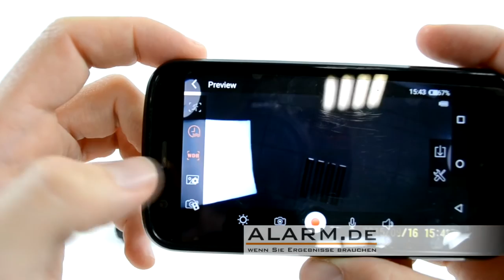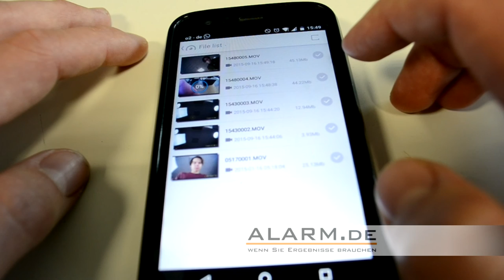Mini WLAN Kamera mit Speicher und App-Zugriff per iOS und Android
· Sehr kleine, mobile WLAN Minikamera mit Speicher auf MicroSD und Zugriff per App
· Mini-Kamera baut ein WLAN auf, der Zugriff erfolgt direkt per Smartphone und Tablet
· Im Gebäude bis zu 20 Meter WLAN-Reichweite
· Livebild-Ansicht, Einstellungen sowie Video- und Fotoaufnahme am zugreifenden Smartphone / Tablet möglich
· Videoauflösung: maximal 1920 x 1080 Pixel
· Stromversorgung per Akku
· Speicher auf MicroSD bis 32 GB, Videoaufnahme dauerhaft oder
bewegungsaktiviert
· Mikrofon zur Tonaufnahme integriert
· Einschaltbare Nachtsicht für den Nahbereich
· HDMI-Ausgang